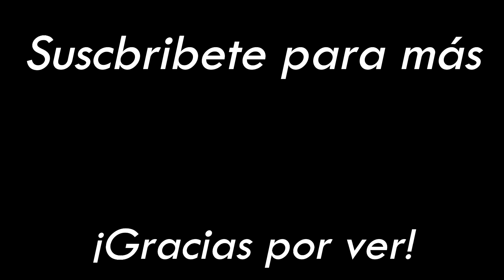EXMILITAR CIEGO DEFIENDE A SU HIJA DE ASALTANTES QUE EN REALIDAD VIENEN A RESCATARLA. No respires 2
Un Ex Marín ciego y anciano vive en una cabaña aislada de la sociedad, donde cría y entrena a su hija. Sin embargo, su paz es interrumpida cuando una pandilla criminal irrumpe en su propiedad y secuestra a la niña. Veremos en Acción al anciano Ciego mas poderoso del mundo que hará todo para salvarla